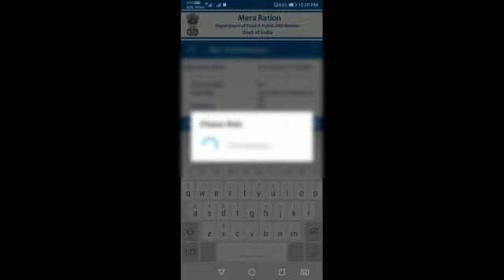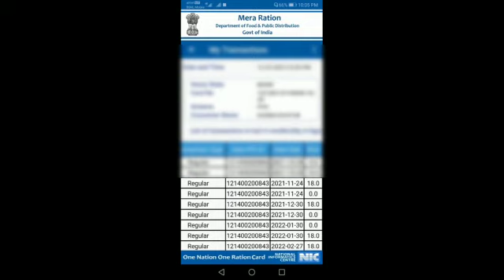Ration card ka transaction history kaise chek kare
Ration card ka transaction history kaise chek kare /ration per manth history kaise chek kare